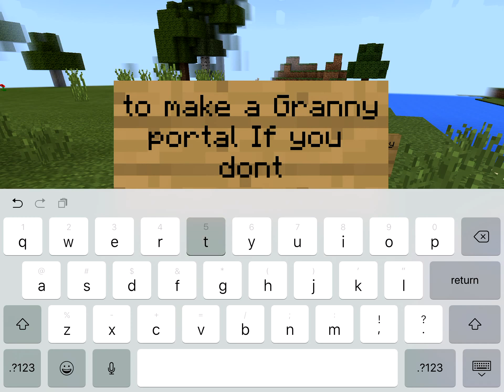How to make a Granny Portal Prank in Minecraft (works on any device)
Don’t have to see much on this video except 😉